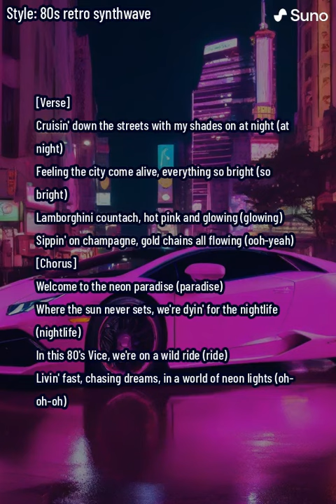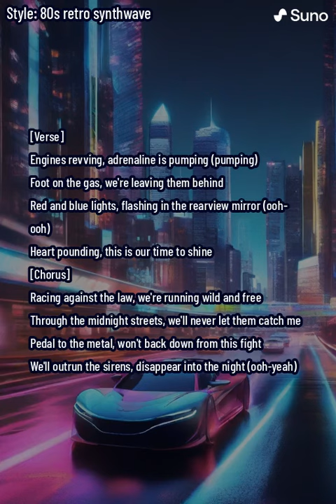Ride of our lives | DMCA Free House 80's Synthewave with AI by DonMarijuann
Start a free Wealthsimple Trade account and get $10 for free!

Interested in diversifying your investments with Crypto? We’ll both receive CA$13.52 in Bitcoin when you buy or sell CA$135.15 or more on Coinbase!